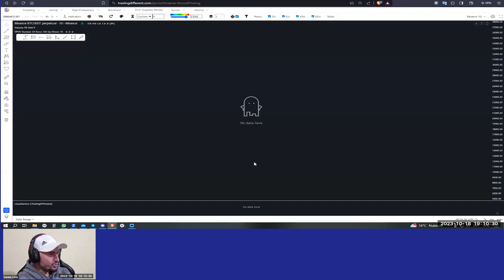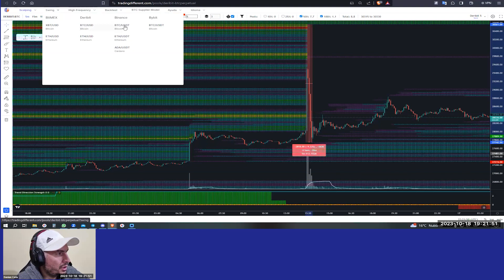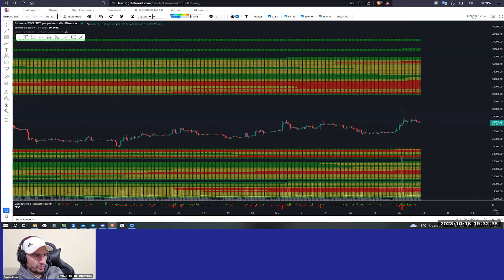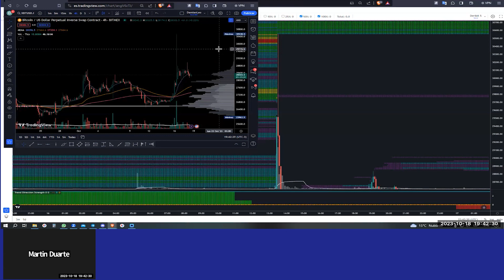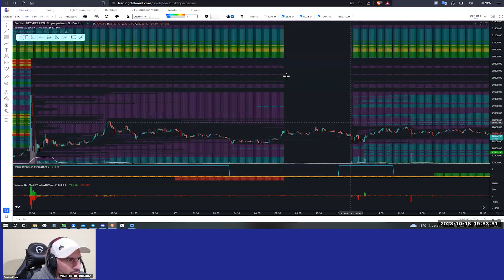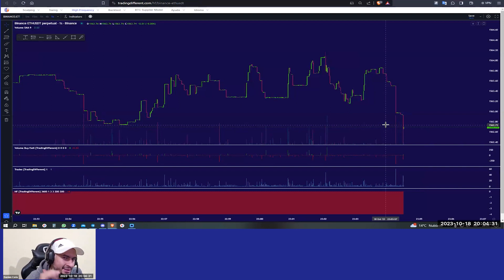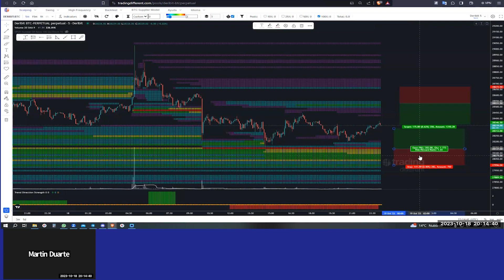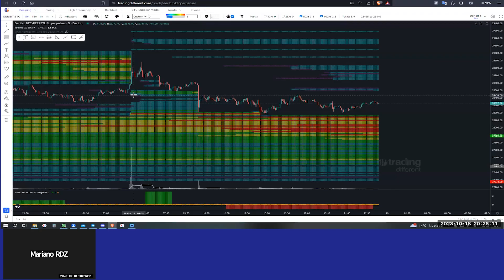CHARLA DE TRADING | 18-10-2023 | Damian Coria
Solicita los 3 días de prueba registrándote en nuestra web

- Liquidation Heatmap: nos muestra los distintos "Pools de Liquidaciones". Es una avanzada herramienta para trading de Bitcoin y Altcoins. Posee un algoritmo que calcula las zonas donde la mayoría de los traders van a perder.
- Gráfica de High Frequency
- BTC Supplier Model
- Indicador tendencial Trendiff
- Plugin Bitxpander
- Gráfica para Backtest
- Indicador de Perfil de Volumen
- Gráfica para SWING Trading con nuevo algoritmo